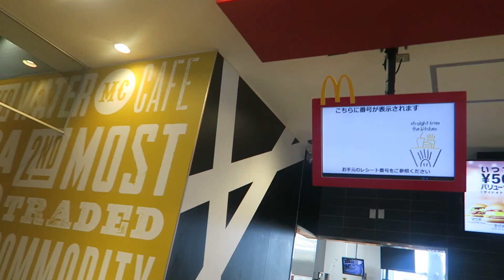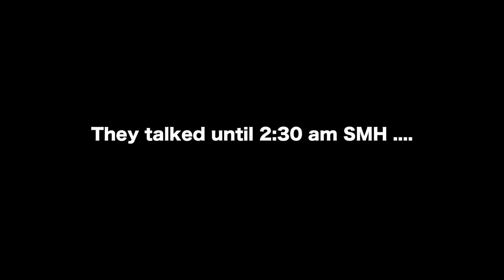Sneaking out of Camp daily Vlogs WeeklyVlogs Okinawa Japan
Hey guys in this blog we visit Nakajin Castle camp grounds and stay overnight.
Thanks so much for tuning in! Hope you all enjoyed this video! Love you!
Weight loss journey started Keto Feb 1 with intermittent fasting and t25 beach body work outs I started this journey at 167lbs please subscribe to follow my 37lb weight loss journey while I document this lifestyle change.

Peace and love ❤️ The Whitakers

G7x
EOS Rebel T3i
EDIT USING
Final cut pro
Photoshop
Music from Ikson
Song: Thinking